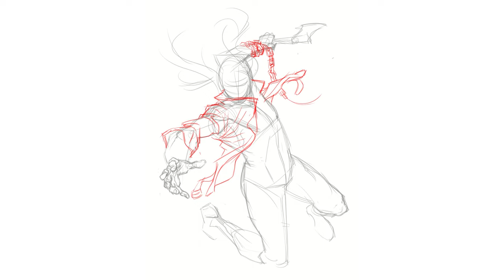SPEEDPAINT [ CLIP STUDIO PAINT ] - EDDIE THE HEAD - Digital Illustration Process - 4K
SPEEDPAINT - EDDIE THE HEAD Process in Clip Studio Paint.
Hello friends! - Given the great impact this illustration created in my Instagram profile I wanted to share with you the process of this illustration in this Time Lapse Video I made for you! Thank you for the likes, and Comments to all my Instragram supporters!

This illustration was a Commission made for my friend Jim Learning, which is also a great suppoorter of my Etsy Shop at:

- Omar Francia

ETSY SHOP